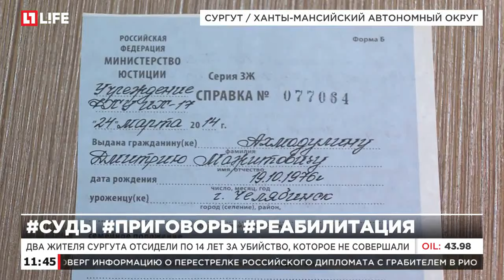Два жителя Сургута отсидели по 14 лет за убийство, которое не совершали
Мужчины надеются, что в ходе пересмотра дела они будут реабилитированы